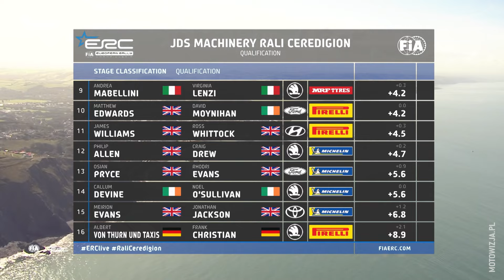Zapoznanie z Walią zaliczone - raport po odcinku kwalifikacyjnym | FIAERC Rali Ceredigion 2024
Wyniki odcinka kwalifikacyjnego ustaliły kolejność startową do sobotniego etapu walijskiej rundy ERC. W czołówce znaleźli się liderzy klasyfikacji generalnej.

Wszystkie odcinki specjalne Rali Ceredigion zobaczycie na żywo w Motowizji. Więcej informacji